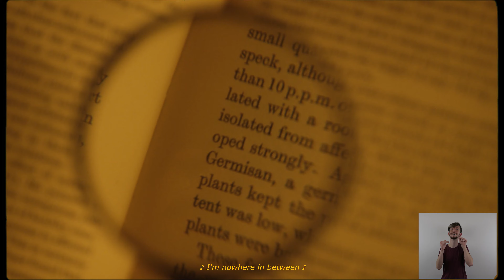ody icons - YES HALLO HI (prod. Sagittarius Lefthand)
YES HALLO HI

Lyrics: ody icons
Music Production: Sagittarius Lefthand
Mastering: DTA Studio Athens

Director: Theodore Selekos
Concept & Performance: ody icons
D.o.P.: Kostas Mandilas
Art Direction & Costumes: Marios Rammos
M.U.A: Alexandra Rentzou
International Sign: Andreas Plemmenos
Subtitles: Kerasia Michalopoulou
Production: Christos Papamichael - Liminal Access

Starring: the stunning Ermis

Special Thanks: Konstantinos Moraitis, Harry Koushos, Marina Satti, Christos Christodoulou, “Delos” School of Acting -Dimitra Chatoupi, Marina Satti, Dimos Klimenof, Yiannis Panagopoulos.

Dressed exclusively in second hand clothing by Memorabilia Lovers

LYRICS

Yes hello hi
I would like to fight
For the change
Which application form should I fill
And which boxes are mine to tick
Please help me become a leader
A fighter
I was born 30 years ago
But I’m not an adult
I’m not a kid
I’m nowhere in between
Please help me help
I want to help
I want to scream for help and do my best
To save the future
To save the world
To save the human

Yes hello hi
I would like to talk to the manager
Of your services
You should add a service for mourning
Someone to talk to
I mourn all the people dying during wars
How do I stop wars?
Please guide me through all these papers
Make me be right and mindful
And help me help
I want to say stop
But please can you help me spell the word
And save the world from extinction
And please
Prepare me for the worst
If I could do it on my own
I wouldn’t be here
Don’t you think?
Please help me with these applications.
What number should I call?
Could you please connect me to someone?
Someone to talk to about all these.
Someone that can help me help.
Someone who knows please.
Who is informed.
And knows how to stop the crisis.
Please do so.
I can wait sure
But not for long
I have things to do
But most importantly I need to be free
Please keep this in mind
I need to be free to create and to live with happiness
Yes

Hello hi
I would like to be free of concerns
Free of sadness
Free of madness
Please help me please
And keep in mind
Please
That my mind
Is not working properly
At the moment
Is temporarily out of service
But thank you anyway.
Yes I can wait
Please
Do your job
But help me help
Help me be useful
And help others
And help me please
Help me help
Me
Ok bye.

The artwork was created in the terms of the #8 Onassis New Choreographers Festival 2021 upon commission of the Onassis Foundation.